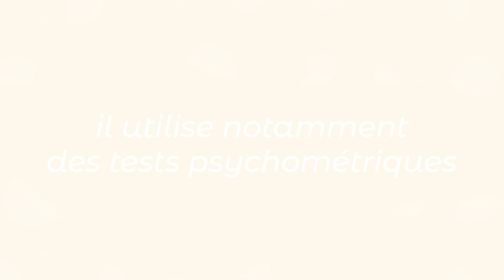Professionnels qui accompagnent les enfants et ados vivant avec un TDL, série 2/2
Dans cette deuxième partie de notre série sur les professionnels accompagnant les enfants TDL, explorez d'autres experts essentiels pour leur soutien. Découvrez les rôles importants de ces professionnels dans l'épanouissement des enfants TDL.